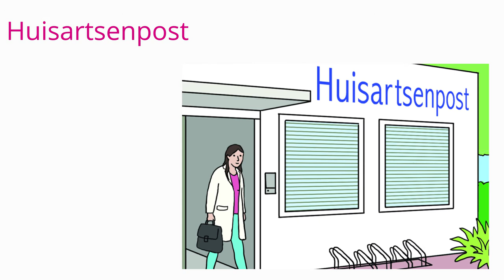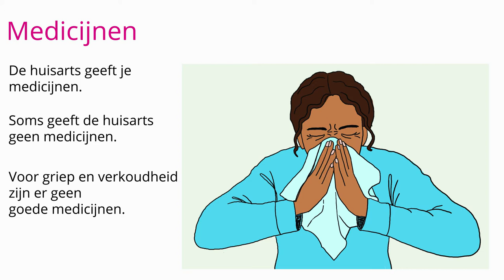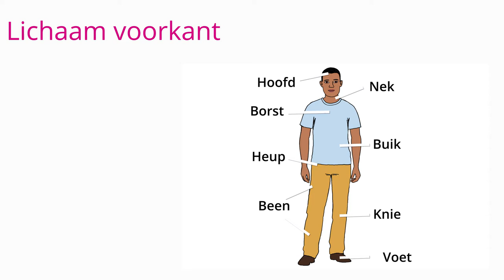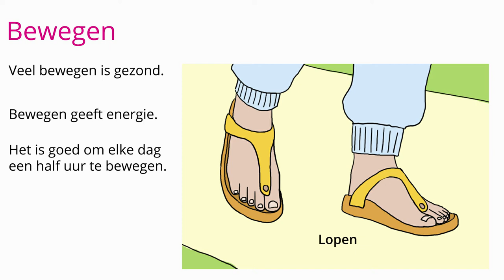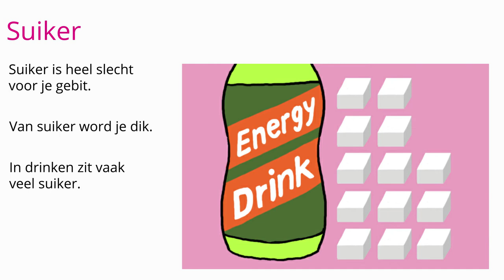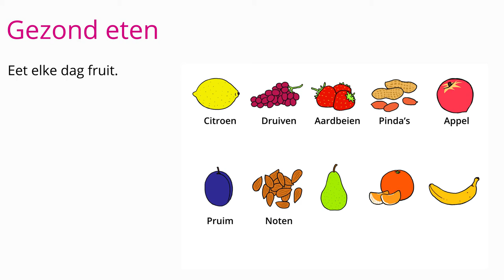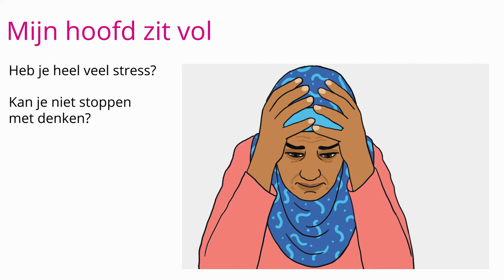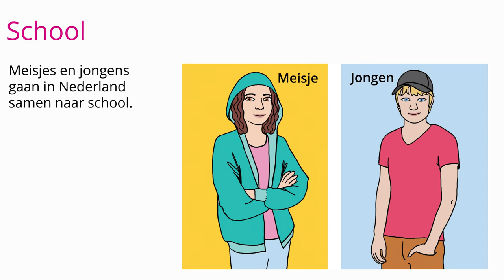Module Gezond Inburgeren | Wachtkamerversie met geluid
Speciaal voor wachtruimtes of plaatsen waar zeer laaggeletterde nieuwkomers aanwezig zijn, zijn er twee langere video's van 16 minuten op A1+ taalniveau.
Er zijn twee versies:

1. Met geluid (voice-over). Dat is de video waar je nu naar kijkt.
2. Zonder geluid, voor bijvoorbeeld wachtruimtes waar geluid als hinderlijk kan worden ervaren.

Onderwerpen:

Als je ziek bent

Huisarts
Doktersassistent
Huisartsenpost
Verwijsbrief voor ziekenhuis
Alarm: bel 112
Medicijnen
Apotheek
Drogist
Tandarts
Zorgverzekering

Het lichaam

Gezicht
Lichaam 1
Ademen
Eten
Hart en bloedvaten

Gezond leven

Bewegen
Water drinken
Ongezonde vetten
Ongezonde suikers

Gezond eten

Omgaan met stress
Mijn hoofd zit vol
Praten met anderen
Alcohol, wiet, drugs en sigaretten

Zwangerschap, relaties en kinderen

Zwanger
Consultatiebureau
School
Relaties